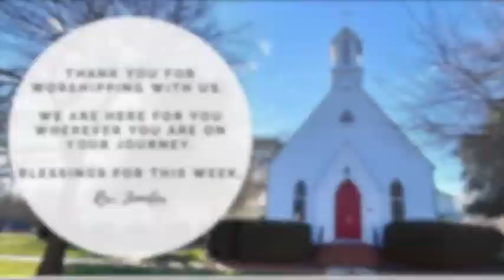St. James Episcopal Church | July 3, 2022